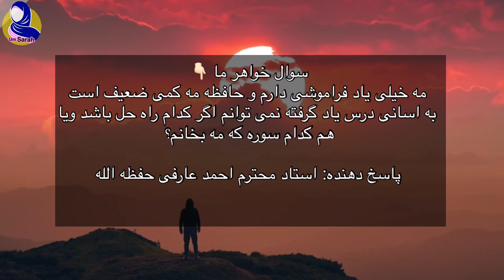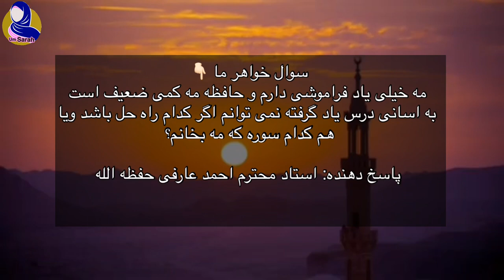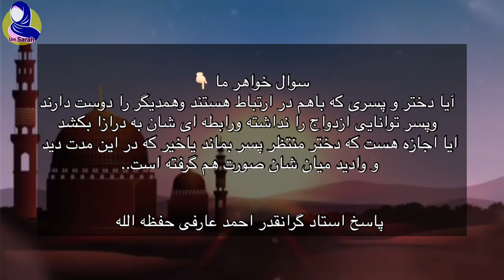تقویت حافظه و یادگیری سریع || پرسش ها و پاسخ های شما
UmSarah UmSarah,تقویت حافظ و تمرکز,افزایش تمرکز و تقویت حافظه,موزیک تقویت حافظه و تمرکز,پرسش ها و پاسخ های شما,تقويت حافظه تصويري,تقویت حافظه بلند مدت,تقویت حافظه و یادگیری,تقویت حافظ و یادگیری سریع || پرسش ها و پاسخ های شما,چگونه‌ به سرعت حافظه مان را تقویت کنیم؟؟,تقویت حافظه و مغز و جلوگیری از آلزایمر و زوال عـقل,پرسش و پاسخ استاد خدمتی,پرسش ها و پاسخ های قرآنی,پاسخ به سوالات فقهی,ایا دوست دارید با افزایش ناگهانی هوش,بالا بردن تمرکز در زمان درس خواندن و قوی شدن حافظه ت

تقویت حافظه و یادگیری سریع

الحمدلله،

ابوهریره رضی الله عنه می گوید: ای رسول خدا! بسیاری از سخنانی را که از شما می شنوم، فراموش می کنم. پیامبر صلی الله علیه وسلم فرمود: «چادرت را پهن کن». من چادرم را پهن کردم و ایشان دو مشت در آن گذاشت و سپس فرمود: «آنرا جمع کن». من آنرا جمع کردم. بعد از آن، چیزی را فراموش نکردم. بخاری (119).

بنابراین به برکت دعا و فعل پیامبر صلی الله علیه و سلم، ابوهریره حفظش قوی بود و احادیث را فراموش نمیکرد، ولی اگر شما تأمل نمایید خواهید یافت که برکت (دعا و فعل) پیامبر صلی الله علیه وسلم در مورد  ابوهریره رضی الله عنه در میان بقیه ی صحابه رضی الله عنهم اصابت نکرد، اما ابوهریره رضی الله عنه بر حفظ (علمی که از پیامبر صلی الله علیه وسلم یاد می گرفت ) همت می کرد و بر آن حریص بود و از فراموشی خود نگران بود و قلبا شیفته ی یادگیری و آموزش و خواهان آموختن بود، از هر چیزی دست برداشته بود..  و برای خود شغلی نداشت جز اینکه به حفظ علم از پیامبر صلی الله علیه وسلم مشغول بود، و به همین دلیل (آموختن) علم اولین خواسته برای او نزد پینمبر صلی الله علیه وسلم بود چنانکه روزی که پیامبر صلی الله علیه وسلم به او گفت: (آیا از این غنایم از من سوال نمی کنی؟) ابوهریره گفت: از شما می خواهم آنچه را که خداوند به شما یاد داده به من یاد دهید...( الی آخر حدیث)

اما پیامبر صلی الله علیه وسلم با استفاده از دعای زیر طلب زیادتی علم و دانش نمودند:

«رَّبِّ زِدْنِی عِلْماً» سوره طه، آیة: 114

ترجمه: (پروردگارا! بر علم و دانشم بیفزای).